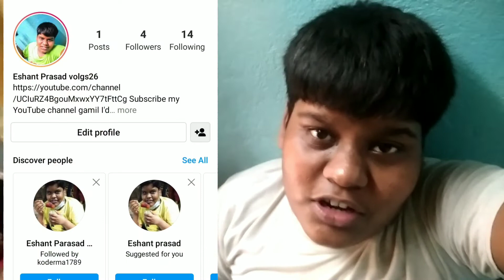Buy now new camera 📷😘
Hii lm' Eshant prasad l hope enjoy my volgs .my states name west Bengal my live in Kolkata instagram ld https//Eshant prasad volgs follow me no Instagram my hooby is traveling and love training  journey  i love raining journey and tomato soup bye bye guys